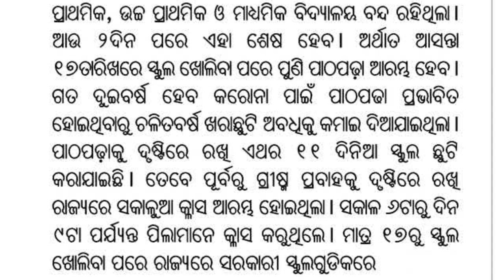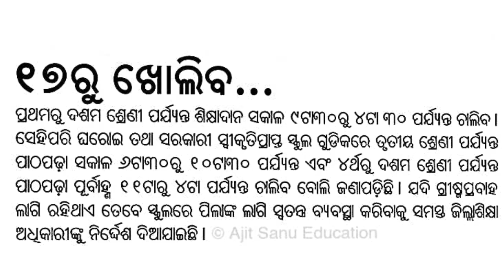school time || odisha school timing 2022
Keep Support..🙏😘🥰

★ Daily New Updates For You :-
♦ All Educational Update
♦ All Scholarship Update
♦ All Important Update
♦ All Admission Update
♦ All Exam Update
♦ All Result Update
♦ Educational Tips & Tricks

★ Mainly All Updates Are :-
• 9th & 10th Class
• +2 First Year & Second Year
• +3 / Graduation / Degree
• All Primary Schools Information
• All High Schools Information
• All Colleges Information

♦ Extra Videos For You :- Study Tips & Motivational Video

school time
odisha school timing 2022
big update